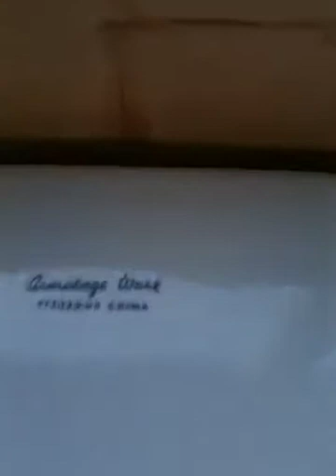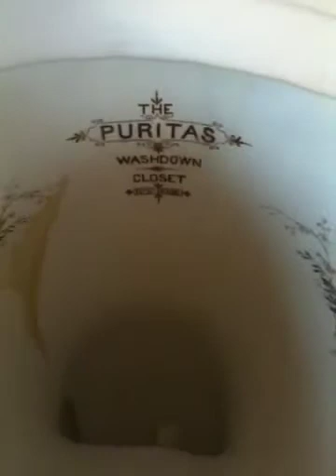The new toilet shed part 2, five toilets flushing!! 2012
This is my new shed which is home to most of my loos as all of you may already know and here's five of my toilets working properly finally!!!
The new sandringham.
The blue twyfords classic I was going to put the VitrA here but I moved that loo to the other side so I could set it up with an pan connector going down like an s trap so I can syphon it out as it syphons out nicely.
The twyfords Brampton.
The armitage ware.
And at the end next to the woodburner the older armitage shanks sandringham.
All toilets on this side all work properly now. It's just the other side that all needs plumbing in now.
And at the end of the video I show you my new drainage system a big water pump which can move 20,000 litres an hour! Which is more than adequate for my loos. The whole thing works like a great big saniflo system it all works automatically which is great solved a lot of drainage problems.